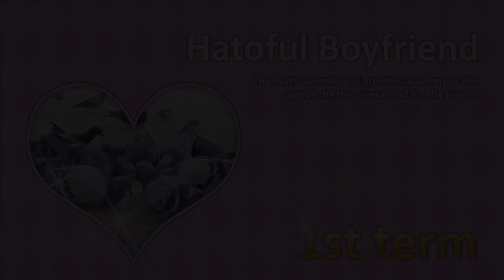Hatoful Boyfriend pt. 1 | Completely Hawkward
The start of something great?
Probably not.
And I would like to go on record that this was my first time recording commentary so please forgive the lack of exciting content, I was mostly just trying to wing it.